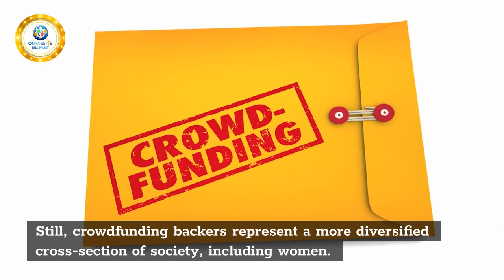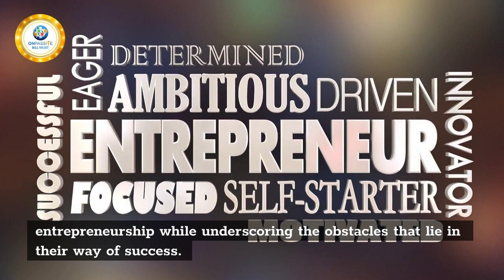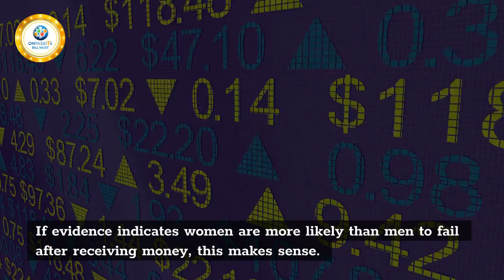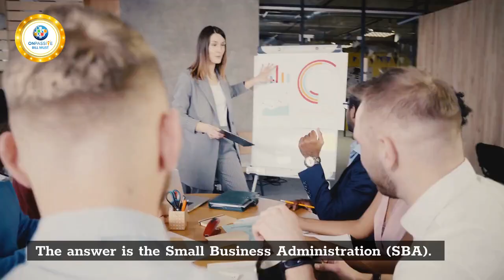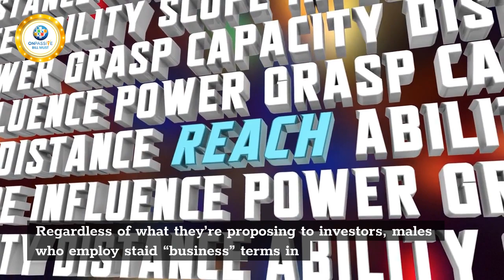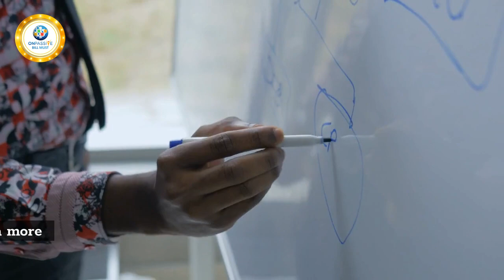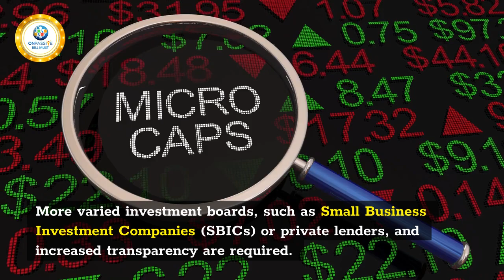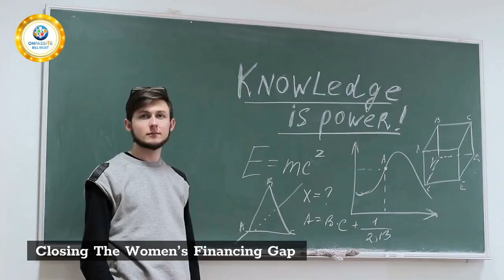Women Entrepreneurs Can Overcome the Funding Gap Using Crowdfunding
Women receive fewer loans of smaller amounts and at higher interest rates than men, according to Fundera’s data collection and analysis. Females are permitted to take out shorter-term loans, which are typically more costly. Women’s financing inequalities are a sort of wage inequality caused by a lack of diversity and natural prejudices among people who lend money or invest in new businesses.

As a result, more women are using crowdsourcing to raise cash for their startups and businesses. When it comes to investing and lending, only a small percentage of the population (mostly white men) participates. Still, crowdfunding backers represent a more diversified cross-section of society, including